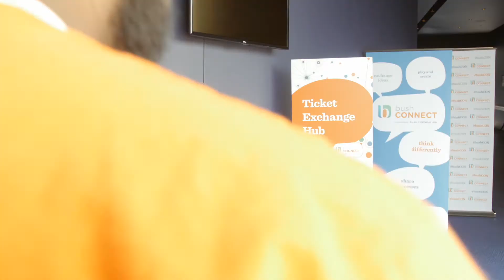bushCON 2016 - How The Day Works